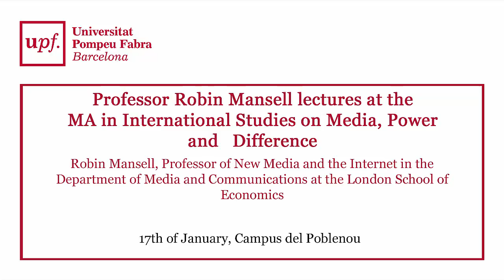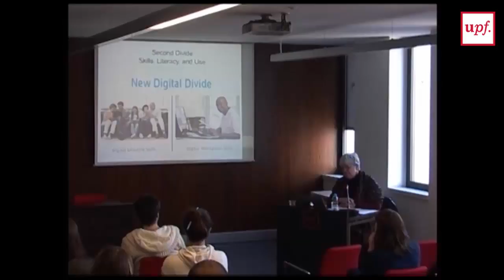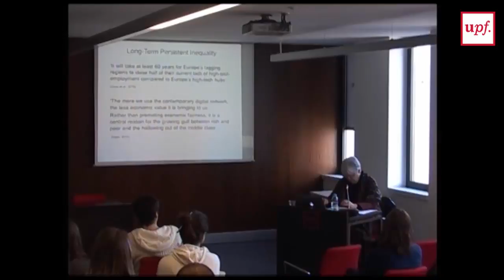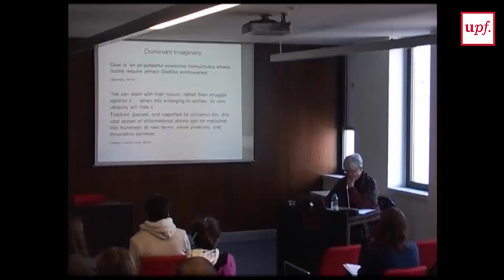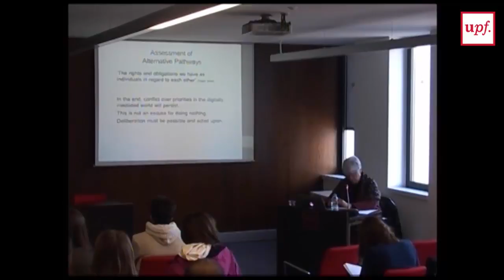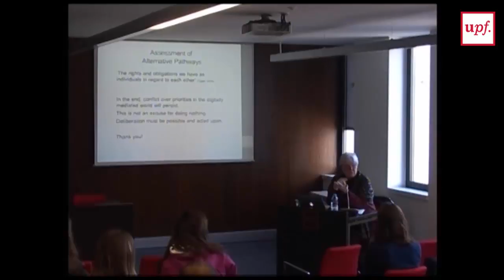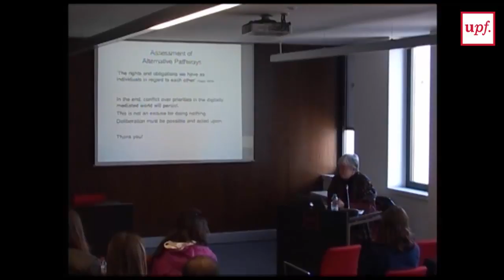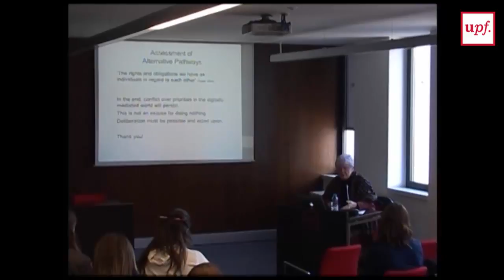Professor Robin Mansell lectures at the MA in International Studies on Media, Power and Difference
Robin Mansell, Professor of New Media and the Internet in the Department of Media and Communications at the London School of Economics, offered a public lecture at the MA in International Studies on Media, Power and Difference on the 17th of January.

Professor Mansell is an internationally renowned researcher focused on the social, economic, and political issues arising from new information and communication technologies.

Her talk provided a wide range of data regarding the complex relationships between economic and social equality and digitally mediated communication. She discussed how limited the former approaches are about describing these relationships and the need of dialogue on future expectations and alternative pathways. The talk offered a critical political economy perspective including concerns for social justice in digitally mediated environment, control and authority and technological determinism.